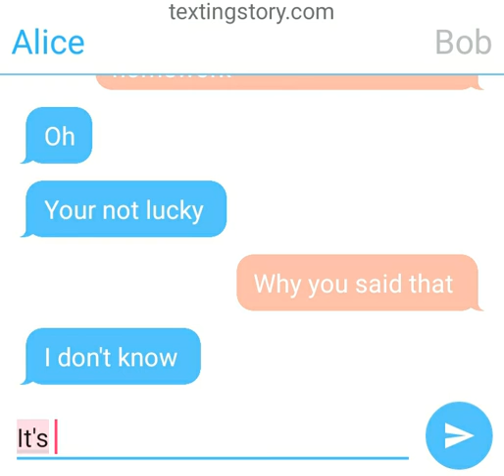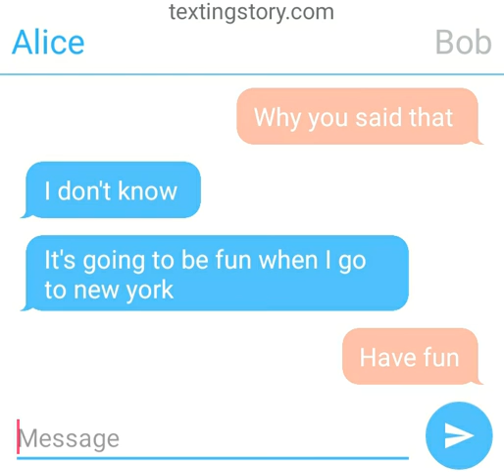Spring break part 1